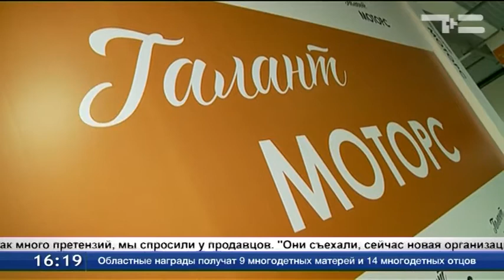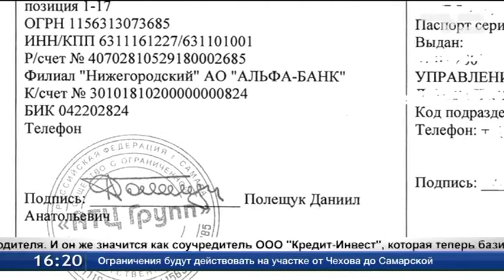Автомобильный детектив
В Тюмени развернулся настоящий автомобильный детектив. Несколько заявлений от жителей области поступило в полицию на один из автосалонов. Люди утверждают, что их обманули - кому-то продали не те машины, кому-то навязали кредит.
Он хотел купить «Рено Дастер» с полным приводом и объемом двигателя 2 литра. Поехал за машиной в Тюмень, но случилось странное.
Евгений Шмаков: «Подхожу к машине, смотрю, вроде «Дастер», но двигатель 1,6 и передний привод. А у нас, говорят, другой машины нет».
В итоге Евгений Шмаков уехал домой на той машине, которую ему предложили. Оксана Ломакина тоже осталась недовольна покупкой. Она решила сдать свой «Хендай Гетц» и купить новый автомобиль. Ее машину оценили в 265 тыс. руб. и предложили кредит. В салоне она провела весь день, документы подписывала в спешке. Дома поняла, что кредит оформили не под 8 % годовых, а под 18,9. «Автомобиль «Киа Рио» белого цвета в наличии, 645 тыс. руб. - Классно!», - это запись телефонного разговора, которую сделал тюменец Антон Носов. Он забронировал в автосалоне машину, а когда пришел оформить покупку, выяснилось, что такого автомобиля нет.
Антон Носов: «Это банальная схема для иногородних. Они приезжают и там часов 5-6 находятся. И уже покупают всё, что им дают».
Почему так много претензий, мы спросили у продавцов.
Евгений Костев, руководитель отдела продаж: «Они съехали, сейчас новая организация здесь. Это не мы. Мы приехали, сняли здесь помещение».
Однако в договоре между ООО «АТЦ Групп» с Оксаной Ломакиной стоит подпись руководителя. И он же значится как соучредитель ООО «Кредит-Инвест», которое теперь базируется в здании автосалона. Юрист уверен: расторгнуть договор с автосалоном можно. Но не быстро.
Александр Воронов, юрист: «Нет денег, нет автомобиля - сделка не должна состояться. Эти деньги, которые вы в качестве задатка отдаете, очень трудно будет вернуть».
На действия сотрудников салона поступило уже несколько заявлений в полицию. По ним проводятся проверки.